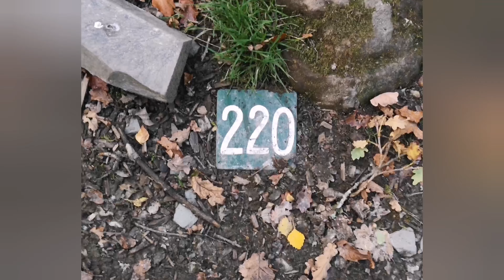LOW WRAY CAMPSITE | CAMPING TRIP 2020 | AMBLESIDE | THE LAKE DISTRICT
Camping in September 2020 at the stunning National Trust Campsite, Low Wray.

Our pitch (220) was very spacious!

The video also features walks in and around the Campsite, a walk to Ambleside's Rydal Hall, and a short walk to Wray Castle.